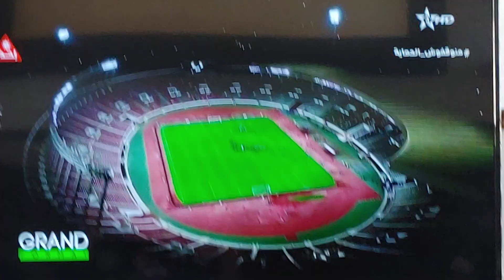الرجاء المغربي ضد اتحاد جدة السعودي les penaltys grand format 4-4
الرجاء المغربي يحرز اللقب بعد نهائي مثير أمام اتحاد جدة السعودي

الرجاء المغربي ضد اتحاد جدة السعودي
‎@Arab Soccer HD
‎@Koo Koo TV - Bengali
‎@كوورة _ Koora
‎@FootBall Arab
‎@Arab Fans
‎@Infobells - Hindi